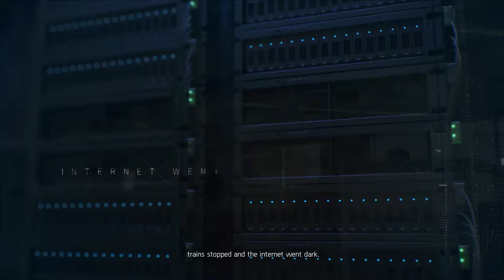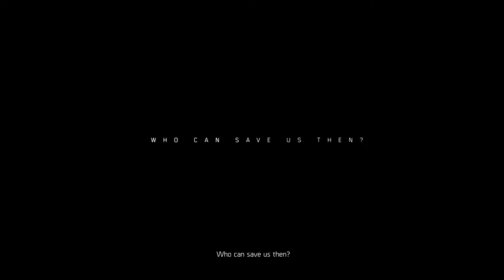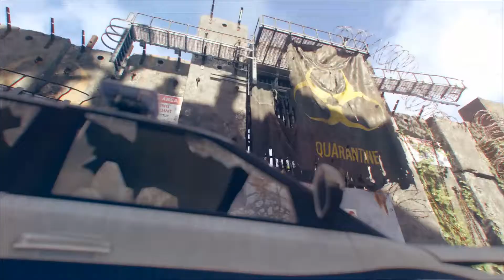~Tom Clancy’s ~ The Division 2 ~ EP 1 ~ Let's Play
My live stream footage from Tom Clancy’s The Division 2, cut up in nice episodes.

The Crazy Folks
The Game
Tom Clancy's The Division 2 is an online action role-playing video game developed by Massive Entertainment and published by Ubisoft. The sequel to Tom Clancy's The Division(2016), it is set in a near-future Washington, D.C. in the aftermath of a smallpox pandemic, and follows an agent of the Strategic Homeland Division as they try to rebuild the city. The game was released for Microsoft Windows, PlayStation 4 and Xbox One on March 15, 2019. It received "generally favorable" reviews from critics, with most noting it as an improvement over the first installment.---